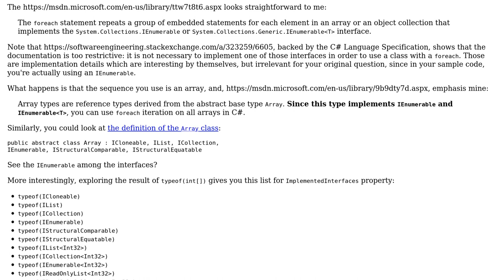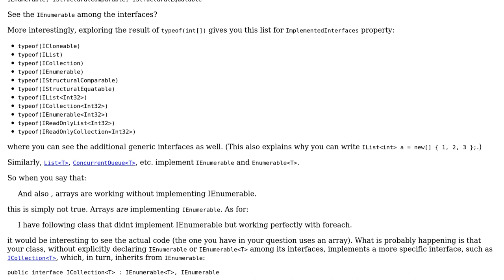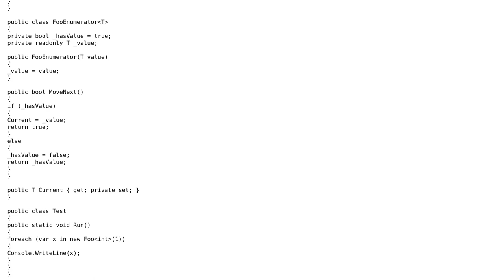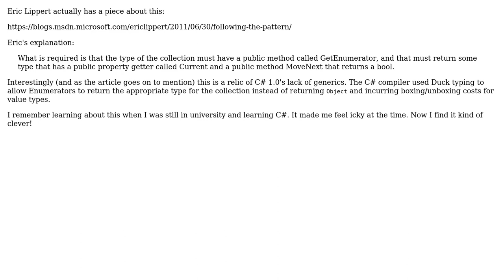Software Engineering: Is implementing IEnumerable required to use foreach on collections?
With thanks & praise to God, and with thanks to the many people who have made this project possible! | Content (except music & images) licensed under CC BY-SA | Music | Images & others | With thanks to user sara user Roshan Fernando user Robert Harvey user MetaFight user Arseni Mourzenko and the Stack Exchange Network Trademarks are property of their respective owners. You are responsible for your own actions.